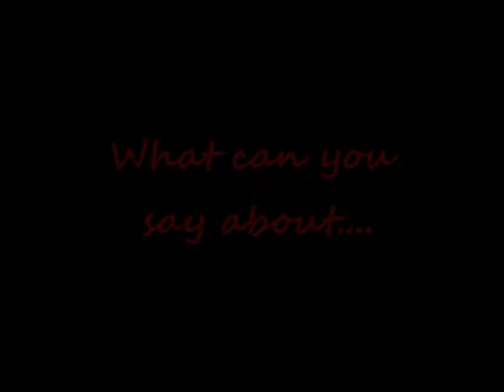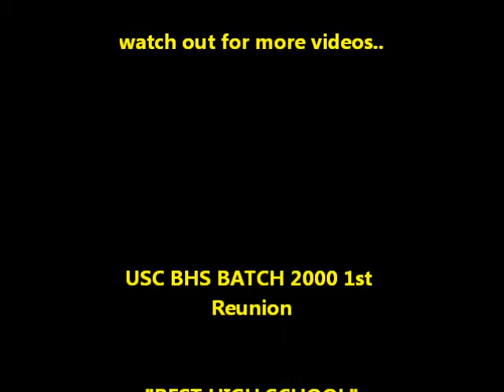USC BHS batch 2000 reunion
thoughts on the first ever reunion!